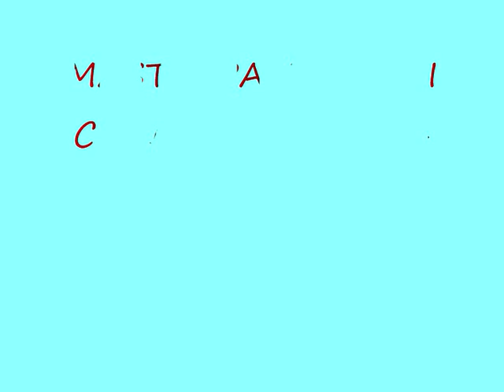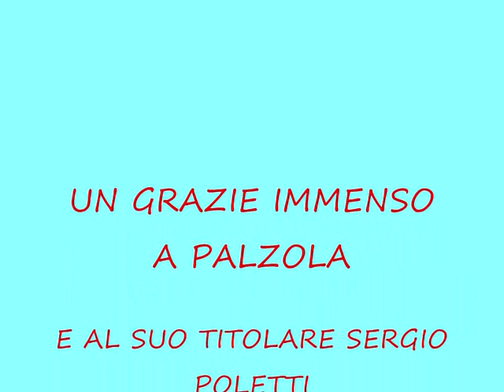VINCITORI PALZOLA 2013 2014 0001 BIS